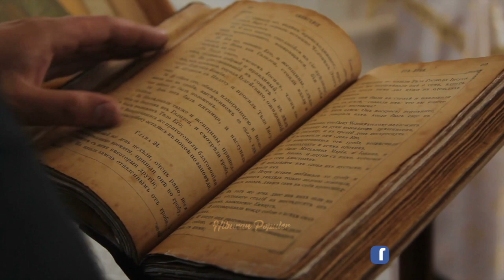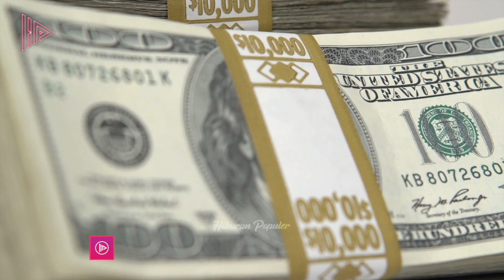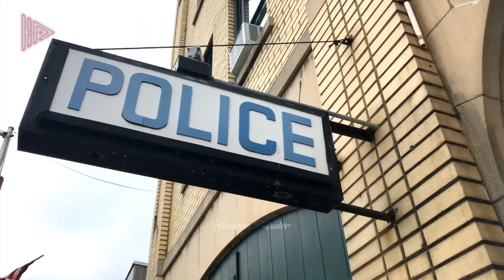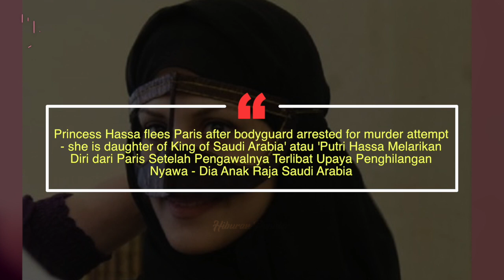ANAK RAJA YANG PERNAH DIPENJARA⁉️ Intip Gaya Hidup & Kontroversi Putri Hassa binti Salman Al Saud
Dari sekian banyaknya keturunan Raja Salman sang penguasa Arab Saudi, mungkin hanya sosok Putri Hassa yang terbilang misterius.
Ia diketahui merupakan anak bungsu Raja Salman yang dikenal tertutup.
Tak mudah memang menemukan sosok Putri Hassa di dunia maya. Jangankan foto, kehidupan pribadi ataupun cerita sehari-hari tentangnya pun sulit didapatkan selain kabar kasus yang pernah membelitnya dan membuatnya jadi sorotan media internasional.
Walau begitu tak sedikit yang menyebut jika Putri Hassa juga menikmati kehidupan bergelimang harta layaknya anggota keluarga kerajaan yang lain.